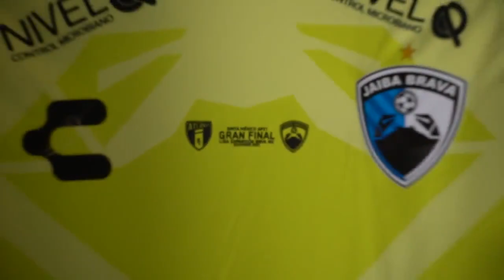ATLANTE CAMPEÓN -EL COLOR DE LA FINAL LIGA DE EXPANSIÓN MX 2021 -LOS POTROS DE HIERRO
Da like, comparte y disfruta de nuestro canal super random. Encontraras de todo.
►ÚNETE A LA BANDA
★★REGALA UN LIKE A NUESTROS VÍDEOS SON GRATIS★★
ᚹᛖᚢᛝ ᛉᛞᛃᛟᚲ